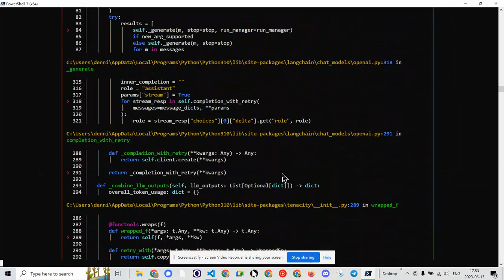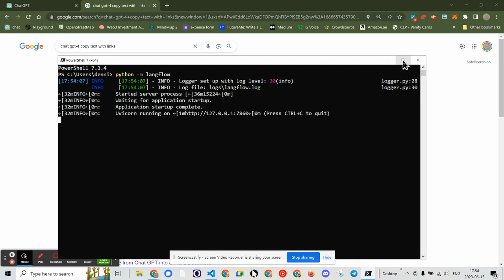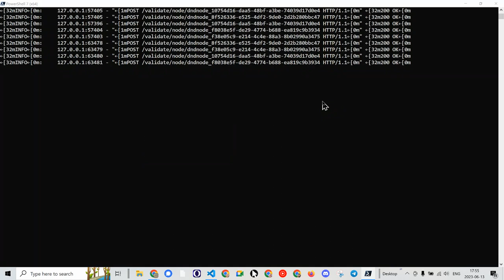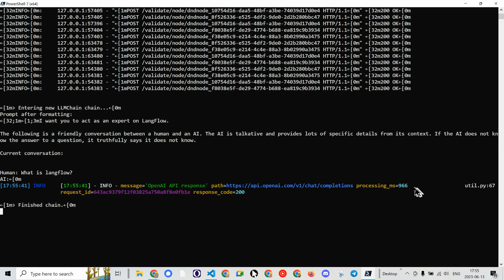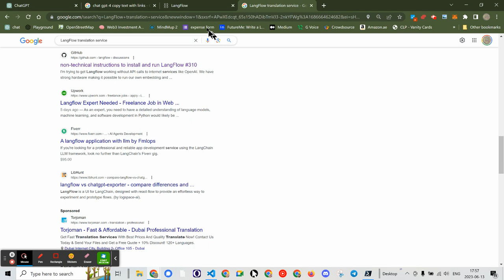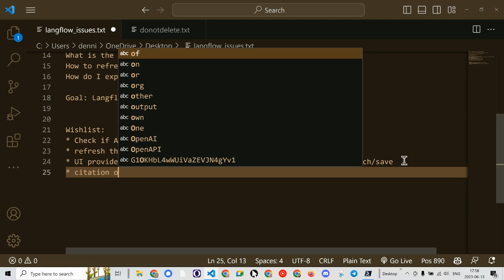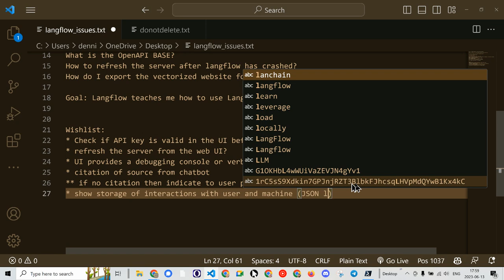How to use LangFlow to learn LangFlow step 4 (Keep it simple, and be careful)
Goal: Langflow teaches me how to use LangFlow

How do I leverage LangFlow to learn more about LangFlow?

Web
* Where is a tutorial for crawling and parsing/vectorizing an entire site?
* How do I get langflow to crawl an entire site?
* * How do I export the vectorized website for future use?

Debugging
* How do I start langflow with verbose debugging enabled?

Data
* How can I load other LLM models?
* * for example Falcon 7B
* Where is the history of the chat?!
* How do I add my own expertise to the vector store?

UI
* How to refresh the server after langflow has crashed?
* What is the OpenAPI BASE?
* How do I store my API key(s) locally? env var: but where do I store|pass it to lanchain on startup?

Export
* How do export a datastore of vectorized and parsed URL?

Wishlist:
* load models from hugging face!
* Check if API key is valid in the UI before chatting with the bot.
* refresh the server from the web UI
* UI provides a debugging console or verbose output for users to watch/save
* citation of source from chatbot
** if no citation then indicate to user possible hallucination
* show storage of interactions with user and machine (JSON log)